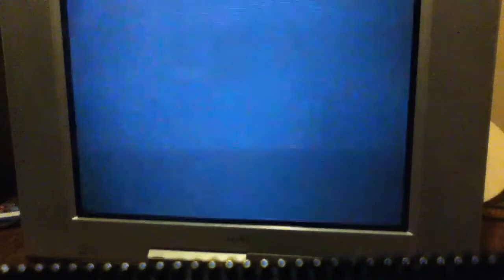Minecraft lets play-season 2 ep 2 geting things ready